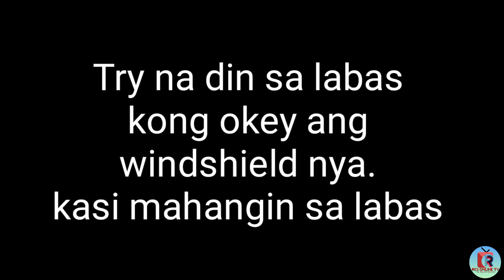BOYA MICROPHONE REVIEW | SHOTGUN MICROPHONE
Mumurahing BOYA BY-MM1 MIC Maasahan ba?(Unboxing and Review)

Hi Guys!!👌👌I like to invite you to Subscribe my Channel its all about Travel and Beautifull Scenery🏞️ Here in Negros Island.. Please also Support my channel by Simple Subscribing to my channel Thanks you👍👍
👉If you are a Begginer like me and you want an application that help you grow your Channel. And this app is for you..
PERKS*
👉Tuber tools
👉Tag Explorer
👉Video Planner
👉Keyword Explorer
   😜Install now
 Tubebuddy app: